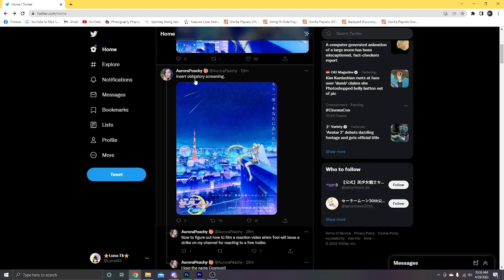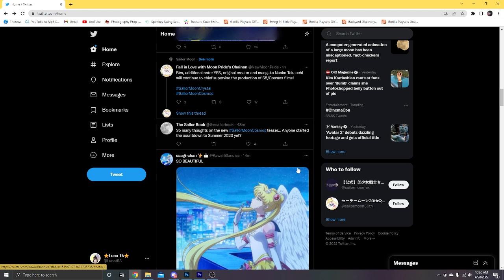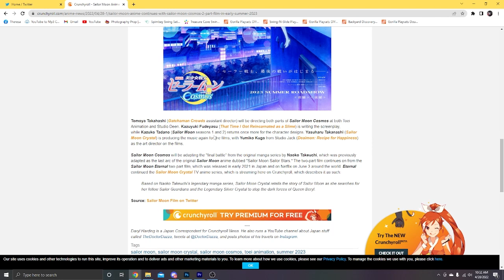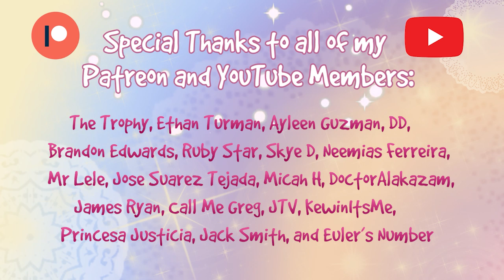★Luna-TK Reacts to The Sailor Moon Cosmos Trailer!★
THERES FINALLY INFO ON THE NEW INSTALLMENT IN THE "SAILOR MOON CRYSTAL" SERIES!!! HERES MY REACTION AND THOUGHTS ON THE TRAILER TO SAILOR MOON COSMOS!